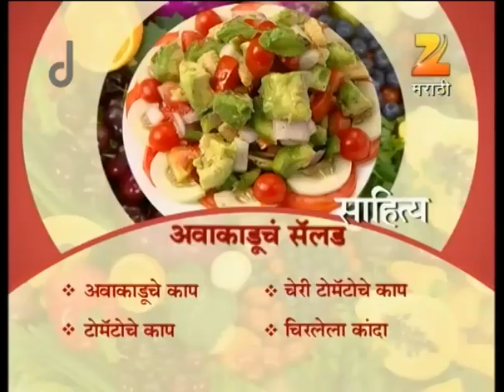Aamhi Saare Khavayye | Marathi Food Recipe | EP - 2138 | Webisode | Zee Marathi TV Serials